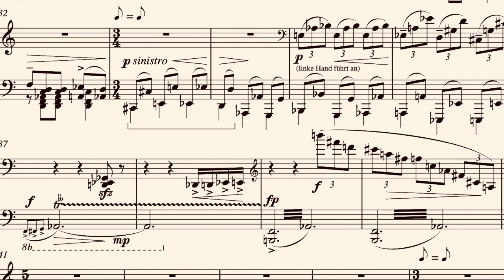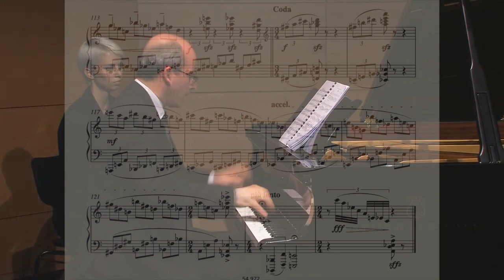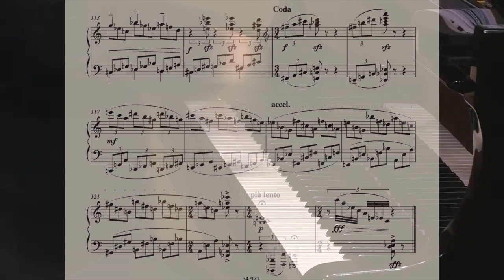Enjott Schneider WITCHES DANCE - HEXENTANZ with Oliver Triendl, Piano Trailer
A Video of the "Petrushka Project" live performed by Oliver Triendl - 14 of July 2012 in the Schott Publishing House "Im Weihergarten". - WITCHES DANCE - HEXENTANZ, a virtuoso Dance rooted in the piano romanticism but with elements of modern music. Dedicated to Peter Hanser-Strecker on his 70th birthday.